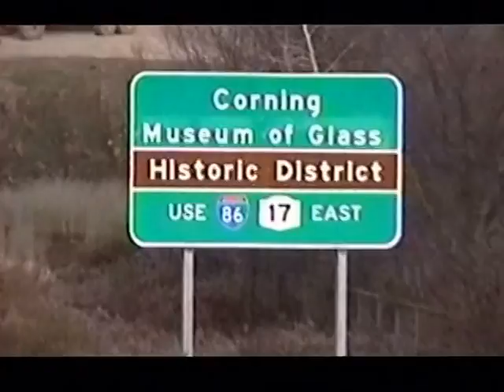RDMVTL 7052 ~ 11/17/2004 NSRR 417] VIEWS @ LUMBER ST BR GANG MILLS , NY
GANG MILLS , NEW YORK ~ Recording a few final views from this train watching location . Route 99 is under construction and will be removing this bridge before it is opened.
(G)